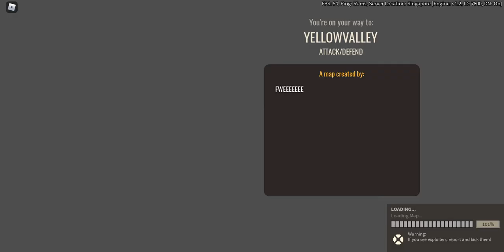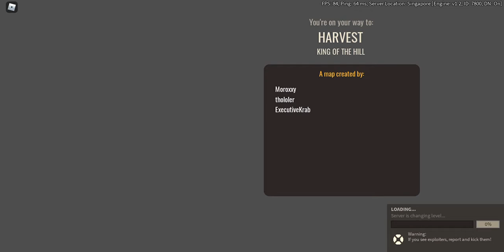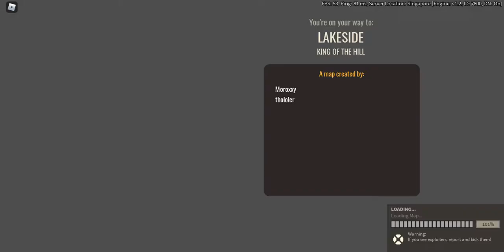Typical Colors 2 Agent Gameplay